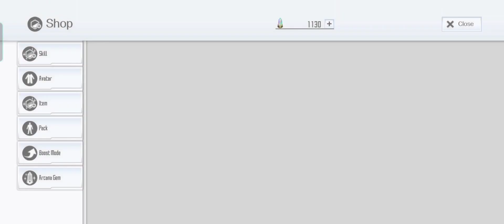SAOIF : 4 Years Anniversary Campaign! Up to 330 Free Orders (Day 2)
BANNER Name : I don't want to let this game.. This world get the better of me.